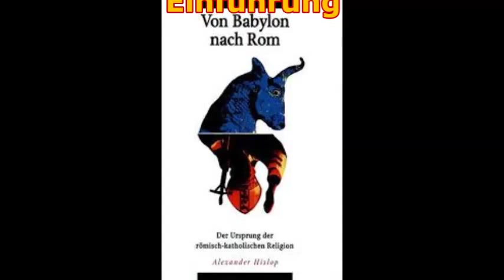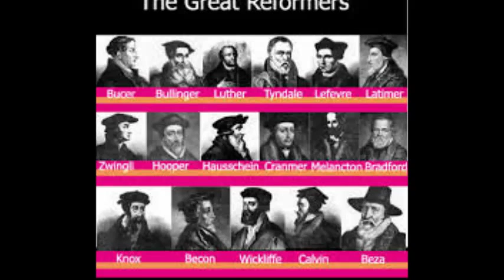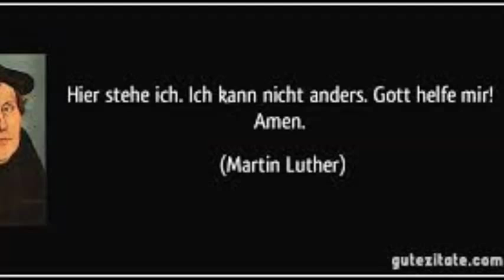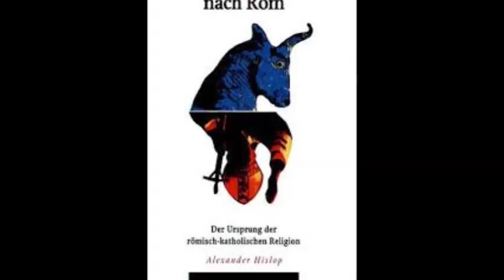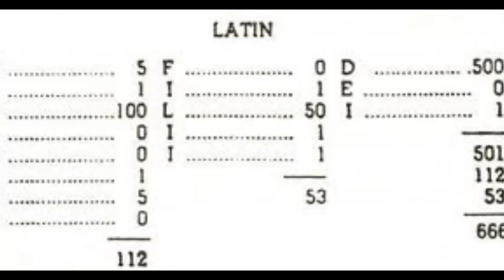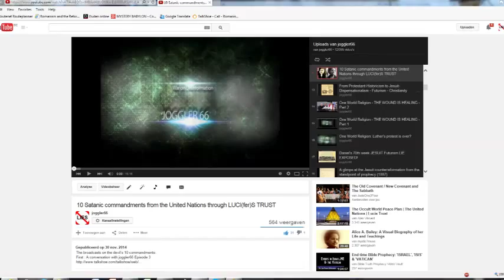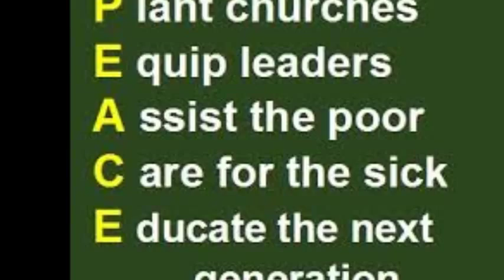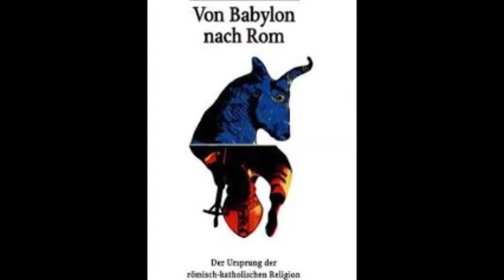Von Babylon nach Rom: Einführung